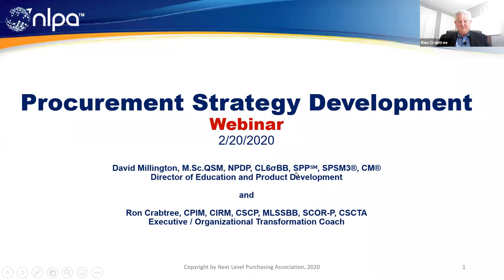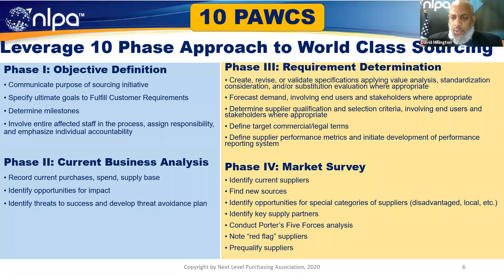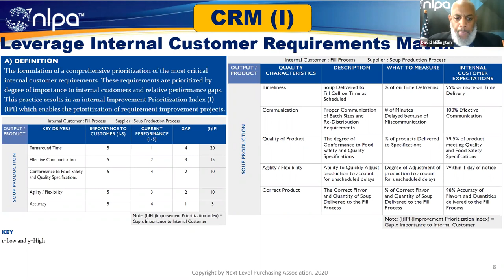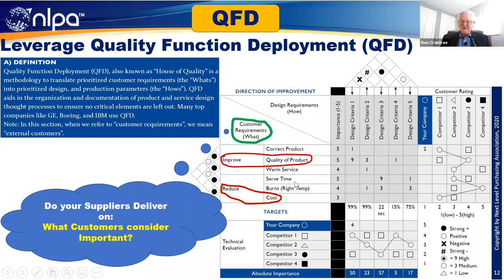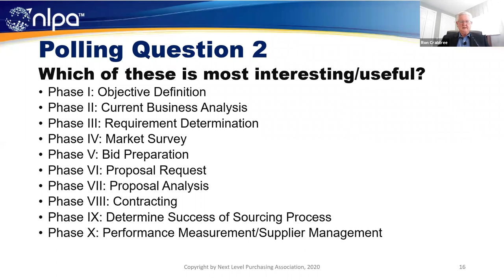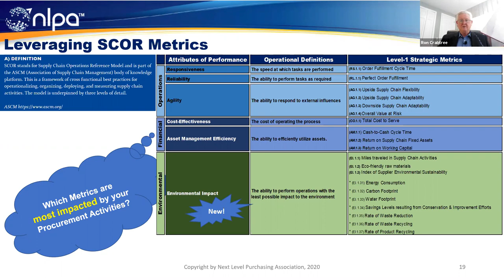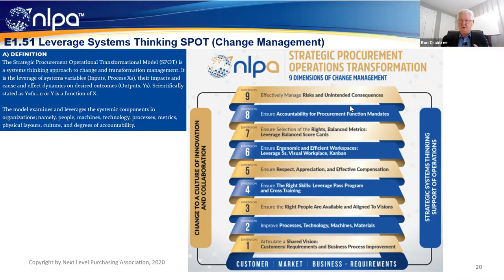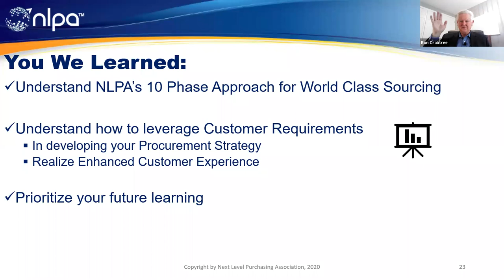Procurement Strategy Development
Understand NLPA’s 10 Phase Approach for World-Class Sourcing

Understand how to leverage Customer Requirements
       - In developing your Procurement Strategy
       - Realize Enhanced Customer Experience

Prioritize your future learning